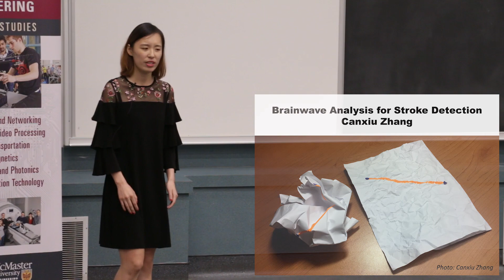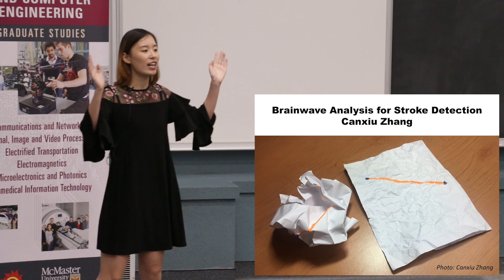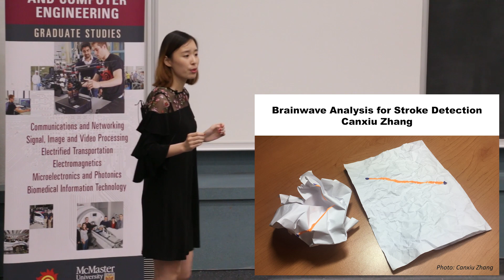McMaster ECE 2018 3MT® Canxiu Zhang, Second Place Winner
“Brainwave Analysis for Stroke Detection”

Canxiu Zhang, McMaster University, Department of Electrical and Computer Engineering

Recorded at McMaster University, June 27, 2018

The First Ever McMaster ECE Three Minute Thesis (3MT®) Competition

Co-Organizers/Co-Chairs: John Bandler and Ian Bruce

Camera: Hani Dawood

Postproduction: Gregory Atkinson

Special thanks:

Gregory Atkinson, Beth Bandler, Monique Beech, Tim Davidson, Cheryl Gies, Erin Kiley, Nicola Muzzin, Michelle Ogrodnik, Daniel Tajik, John Vlachopoulos, Annika Yardy

Our Judges:
Jonathan Boulanger, Teng Guo, Tom Mackan, Nicola Muzzin, Sawayra Owais